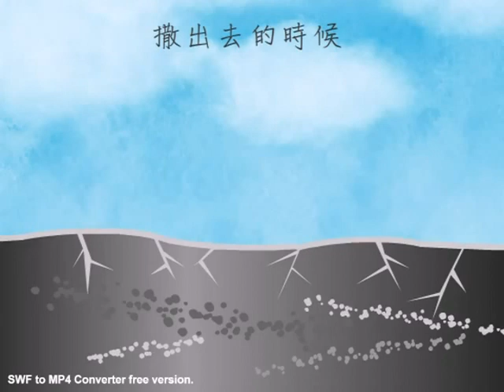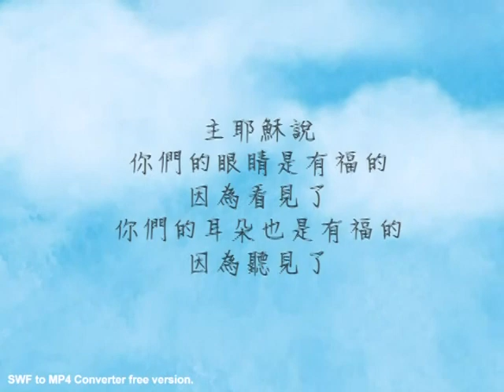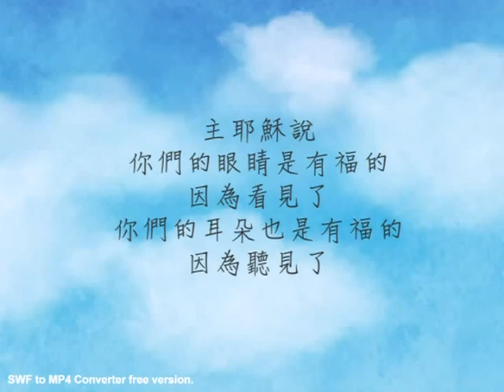適合兒童看的主日學影片 撒種比喻 路加福音八：4—18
路加福音八：4—18

耶穌所講的這個撒種比喻，可說是前三本福音裡非常著名的一個比喻。在馬太、馬可這兩本福音書中，都說耶穌是在加利利湖邊傳講這個比喻的信息，而民眾是坐在湖邊的草地上。只有路加這位作者提供的資料是說耶穌在鄉村講這個比喻。不論是在湖邊或是在鄉村，都有一個基本重點：就是耶穌講這個比喻時，並非憑空想像得來的，而是看到一個重要的實景，然後借用當時看到的景況作比喻告訴大家。
在鄉村，我們經常可以看到田地、或是有農人出去田裡工作。依照路加這位作者提供的資料來看，當時可能剛好是農作的季節。就在那時，耶穌看到有人在田裡撒種，於是耶穌就借用當時農夫在撒種的實況提出這樣比喻。